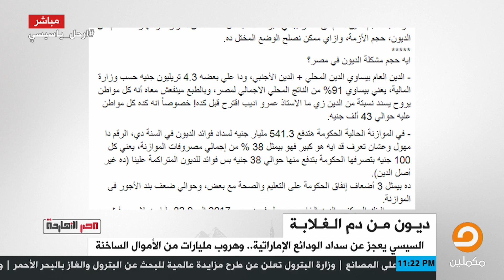صدمة .. نصيب المواطن المصري من الدين العام لمصر 43 ألف جنيه !!